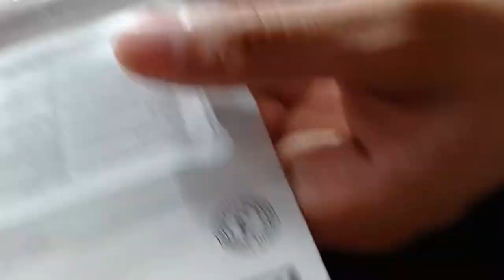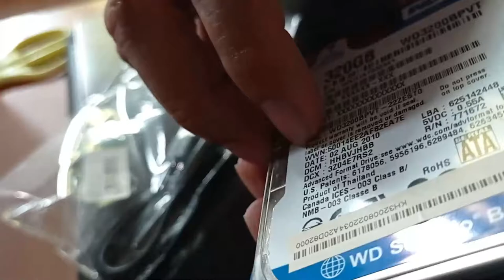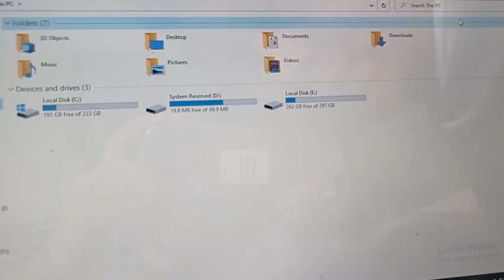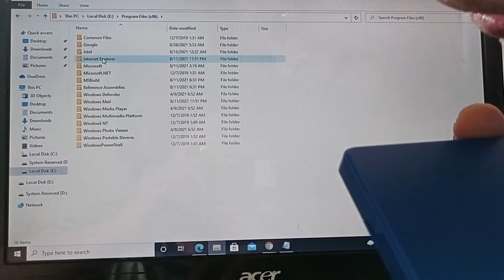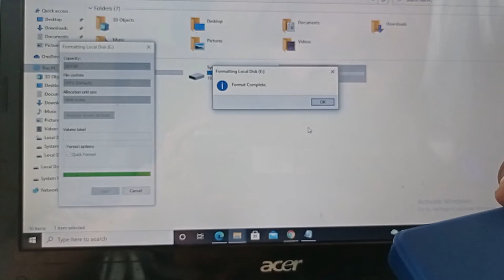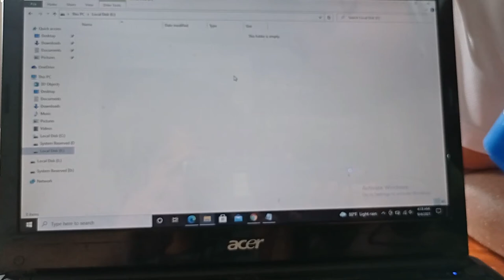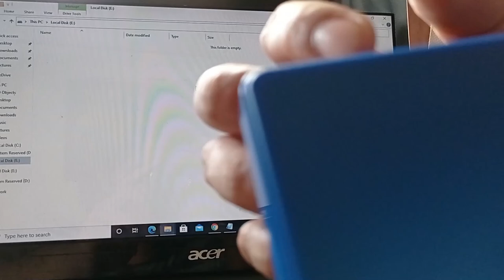HDD & SSD Enclosure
TARA NA MAG UNBOXING AND REVIEW.